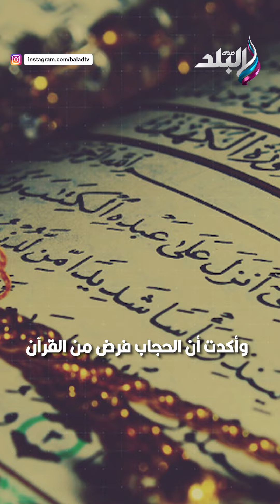«الستات هيفهموني» .. سر مفاجئ وراء خلع عبير صبري الحجاب بعد 5 سنوات